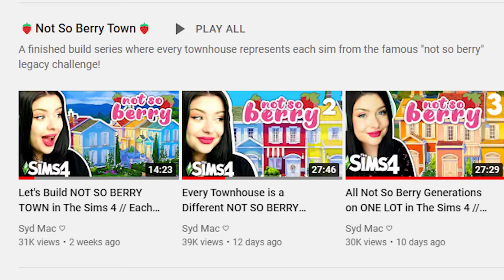Not So Berry But We Play All 10 Generations at Once // The Sims 4 Not So Berry Town (Intro)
This is the sims 4 not so berry challenge, but we play all 10 generations at once. This is the INTRO of a multi part let's play series where we will be playing with all of the sims 4 not so berry sims at one time! OPEN FOR LINKS!

Gallery: Sydneymacoretta